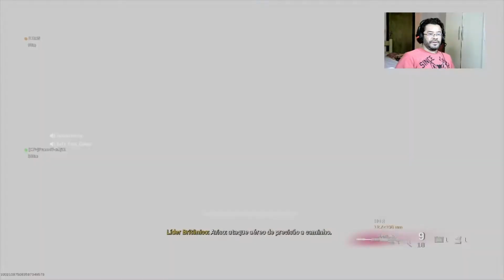Warzone Gameplay, Modo Saque #4 em Português - Primeiro Lugar PT-BR Xbox Series S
Minha GamerTag no Xbox - TvgNóbrega

- Esta Gameplay Foi Retirada de LIVE Feita na TWITCH AO VIVO
- Jogando Warzone - No Xbox Series S
- Jogo de Tiro
- Chega aqui no Youtube ate 1080P Sussa Testado ok

Call of Duty: Warzone é o novo Battle Royale grátis para PS4, Xbox e PC
Novo game Battle Royale gratuito da franquia Call of Duty chega esta semana nos consoles e PC com suporte para até 150 jogadores